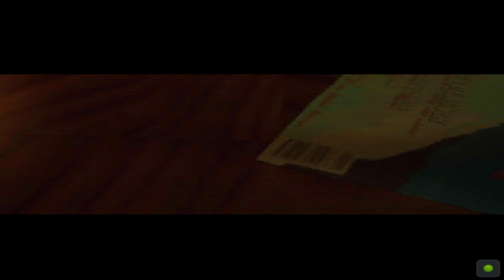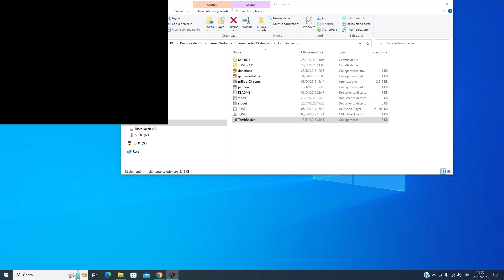EF PC Vintage Play Tomb Raider 1 - Livello 1 Caves 3DFX Glide